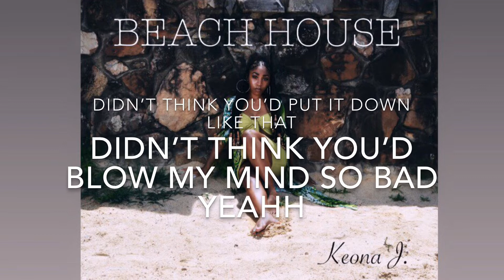Keona J - Beach House (Official Lyric Video)